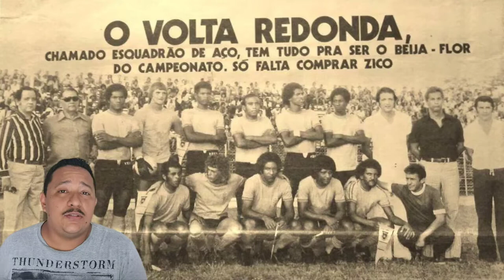Remo x Volta Redondo ao vivo | Raio x (REUP)